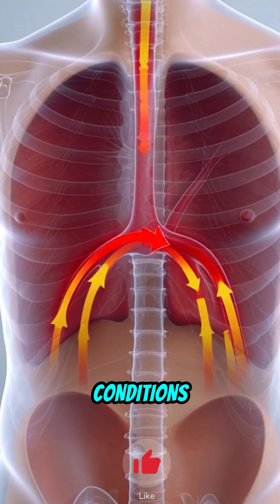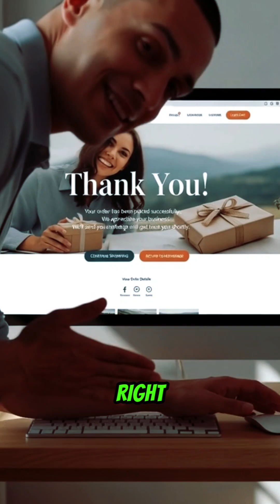CHRONIC lower RESPIRATORY conditions#health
Chronic lower respiratory diseases, like COPD and emphysema, affect the lungs over time, making breathing harder and reducing quality of life.
And the scary part? Many people don’t realize what’s happening until the damage is already advanced.